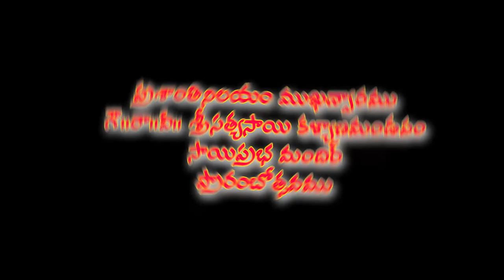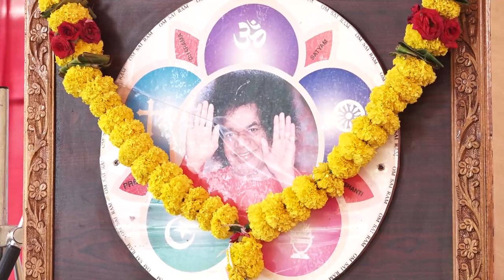ప్రశాంతినిలయ ముఖద్వారము,గౌ||రా|| శ్రీ సత్య సాయి కళ్యాణమండపం మరియు సాయిప్రభ మందిరం ప్రారంభోత్సవం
ప్రారంభకులు శ్రీ ఆర్ జె రత్నాకర్ గారు శ్రీ సత్యసాయి సెంట్రల్ ట్రస్ట్ ,  మేనేజింగ్ ట్రస్టీ